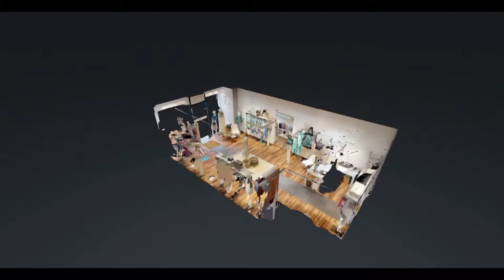Solo - Boutique in Aachen am Markt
Made in Italy - Taschen und Bekleidung."

Cooler und trendiger Mix, überwiegend von italienischen Fashionlabels, gepaart mit lässigen, femininen & edlen Accessoires, die wir individuell für dich zusammenstellen.

Lust auf frischen Wind im Kleiderschrank? Mode neu entdecken mit uns nur für dich!

Kundenservice ist bei uns kein leeres Versprechen!

Unser Sortiment wird alle 4 Wochen ergänzt. Einzelbestellungen sind möglich.